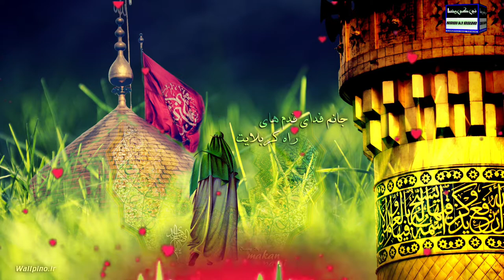Hafiz Dildar Raza Aaswi | मोहर्रम का दर्द भरा कलाम | 2021 New kalam | mohorram ka kalam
मोहर्रम का दर्द भरा कलाम

Hafiz Dildar Raza Aaswi

mohorram ka kalam